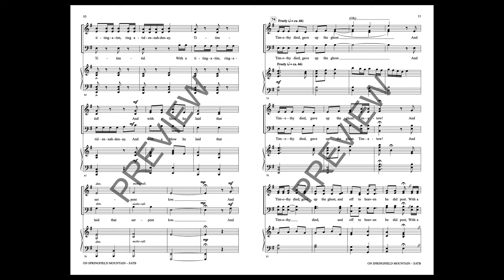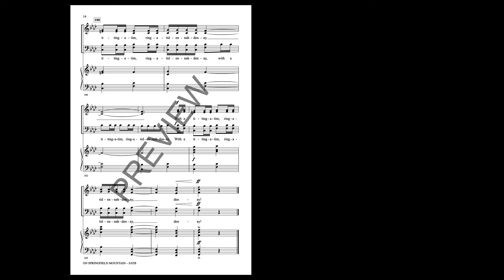On Springfield Mountain (SATB Choir) - Arranged by Vicki Tucker Courtney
One of earliest known American ballads, this folk song sings of Timothy Myrick, who died of a poisonous snake bite. While the original take was heartfelt, it has been passed down to become a more comedic and livelier tale. The arrangement is filled with musical styles along with typical nonsense syllables creating a fun and engaging rehearsal and performance. A folk song gem with a lively piano accompaniment!